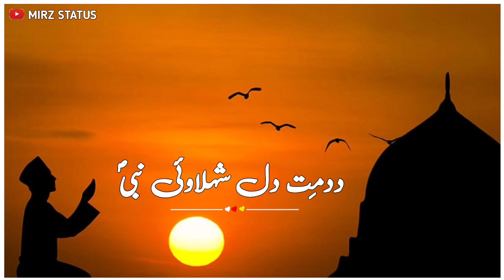New Kashmiri Naat Status || Ramzan Mubarak 2023 Naat || Ramadan naat status